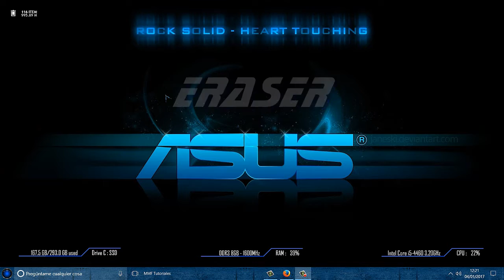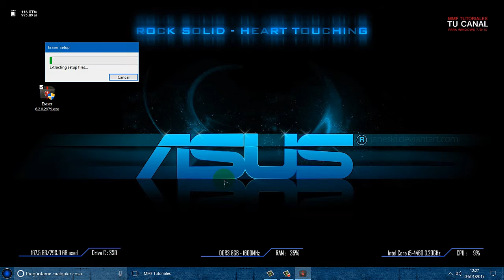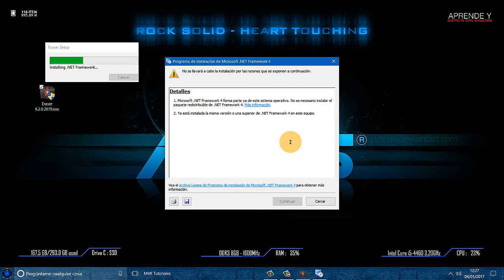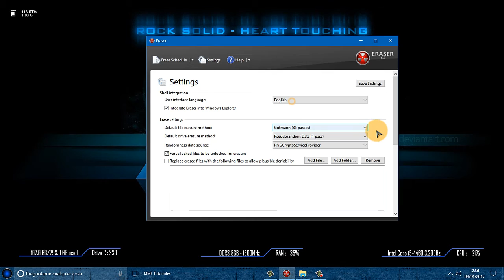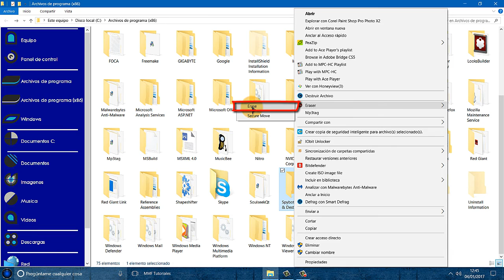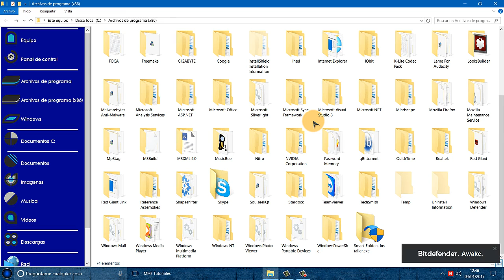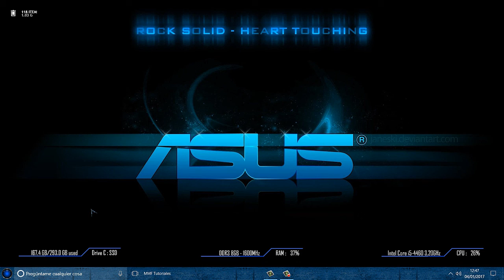Eraser: Eliminacion de archivos en un solo paso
En esta ocasion conoceremos una aplicacion llamada Eraser con la que podremos eliminar cualquier archivo de nuestro sistema sin necesidad de pasar por la papelera de reciclaje y utilizando diversos metodos de borrado.